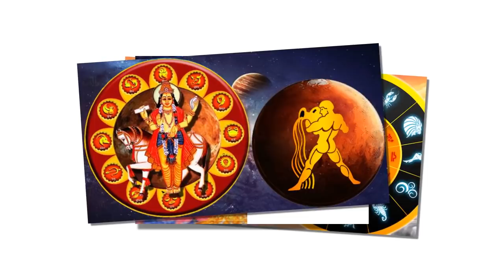20 जून 2021: कुंभ राशि मान सम्मान खो देंगे | Kumbh Rashi | Aaj Ka Kumbh Rashifal | Aquarius Today